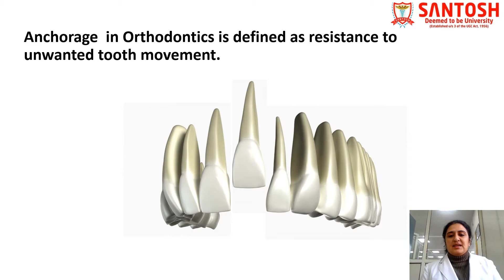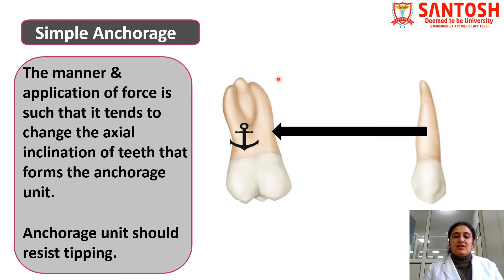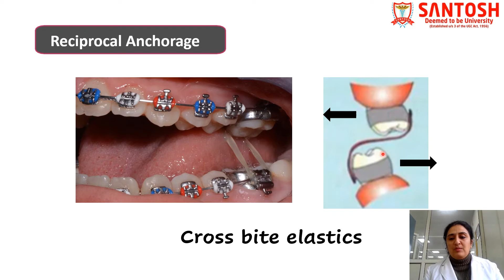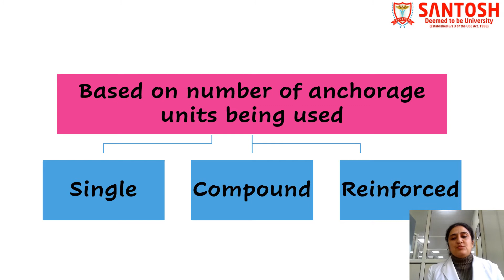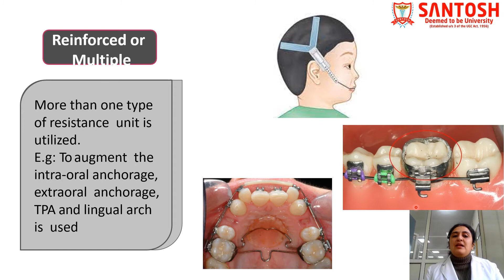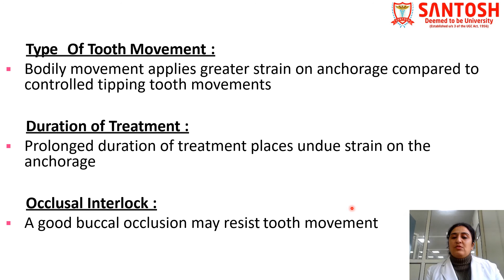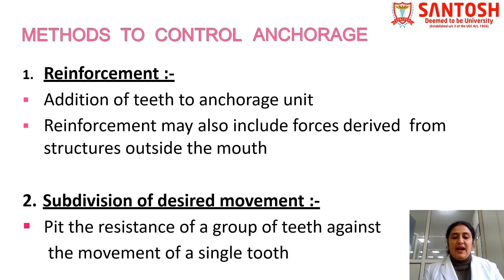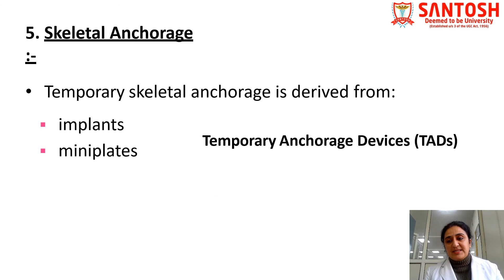Dr Tina Chugh Orthodontics lecture video 1